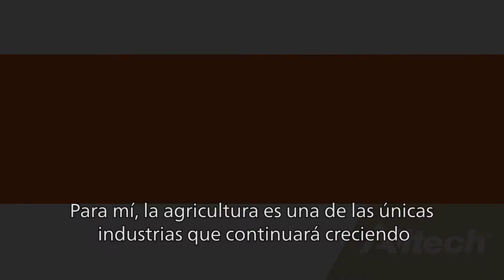2015 Corporate Career Development Program (Español)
Testimoniales de los miembros del Corporate Career Development Program 2015 sobre las grandes oportunidades que el programa ofrece y sobre lo que es.